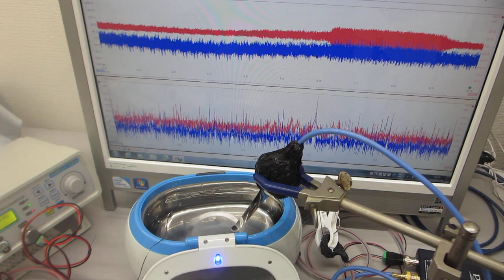表面弾性波による非線形振動現象（超音波発振制御実験）